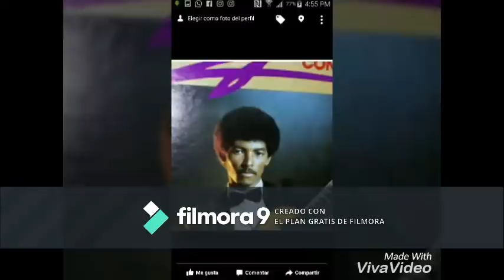JULIO ANGEL MIX TODOS SUS EXITOS 2021